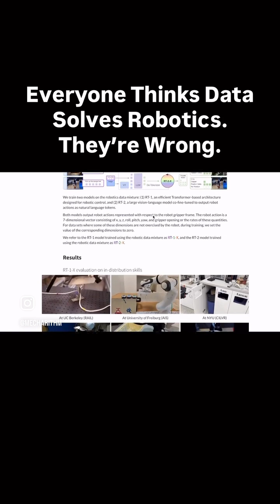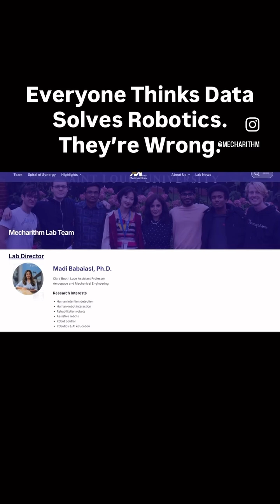Everyone Thinks Data Solves Robotics. They’re Wrong.